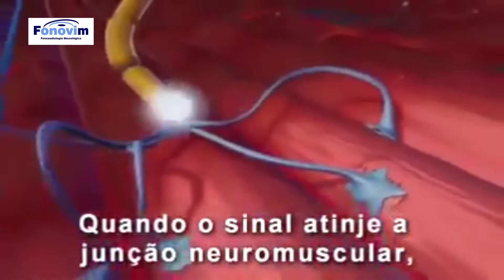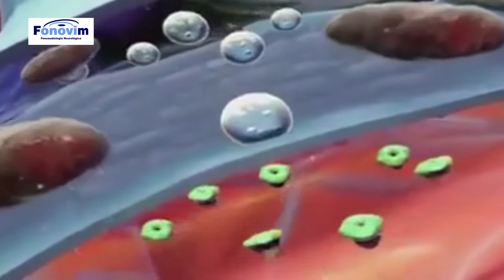Entenda a Esclerose Lateral Amiotrófica (ELA) - Fonovim Fonoaudiologia Neurológica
A esclerose lateral amiotrófica (ELA), também conhecida doença de Charcot, é uma doença neurodegenerativa que afeta as células nervosas no cérebro, tronco cerebral e medula espinal. O termo amiotrófico provém da língua grega: "a" significa não ou negativo, "myo" refere-se ao músculo, e "trophic", meio-nutrição – “não, músculo, nutrição”, ou seja, músculo sem energia. Quando um músculo não tem qualquer alimento, ele tem “atrofia”. “Lateral” identifica as áreas da medula espinhal em que as porções de células nervosas estão localizadas. Como essa área sofre degeneração, leva à cicatriz ou ao endurecimento (“esclerose”) na região. A degeneração progressiva dos neurônios motores em ELA eventualmente leva à sua morte através da perda do controle do movimento ou contração muscular voluntária, sobretudo em músculos essenciais à vida, como o diafragma e os intercostais, levando ao óbito de 2 à 5 anos após o início dos sintomas.
 Na ELA ocorre acometimento puro dos neurônios motores, com comprometimento das vias piramidas, tracto córticoespinal e córticobulbar. Os principais sintomas são: disartria, disfagia, dispnéia, acompanhando-se de fraqueza muscular, atrofia e fasciculação nos membros e em especial na língua.
O tratamento da ELA possui dois objetivos, ou seja, melhorar a qualidade de vida e a sobrevida. Para melhorar a qualidade de vida, emprega-se a fonoaudiologia, a fisioterapia, o tratamento medicamentoso e a assistência médica, nutricional e psicológica.
O tratamento fonoaudiológico deve acompanhar cada etapa da doença e suas repercussões nas funções de sucção, mastigação, deglutição, respiração e fala. Acompanhar a evolução da disfagia e diminuir o risco de desnutrição, desidratação, pneumonias aspirativas, complicações respiratórias, evitando a precocidade no uso da traqueostomia.